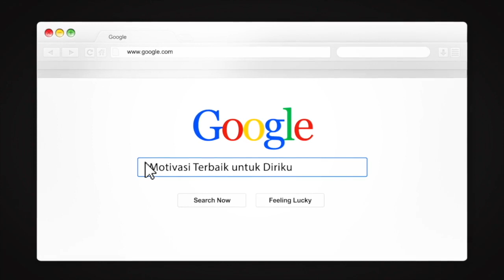INI JAWABAN DARI DOA MU KEMARIN!! (Kok Bisa Tau Ya)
MAU ORDER BUKU PERDANA ARIAN SURYA DENGAN HARGA SUPER SPESIAL??